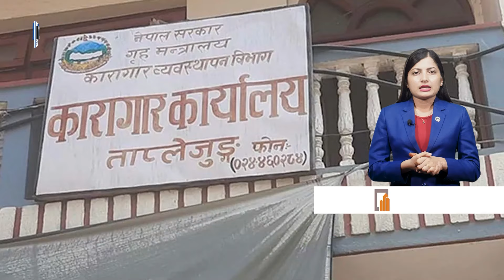Top 15 Afternoon News|| August 04, 2024 ||Nepal Times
Produced By: Nepal Times Media Private Limited
News Edited By: Harihar Nepal
Presented By: Rashmita Udash
Video Edited By : Nepal Times